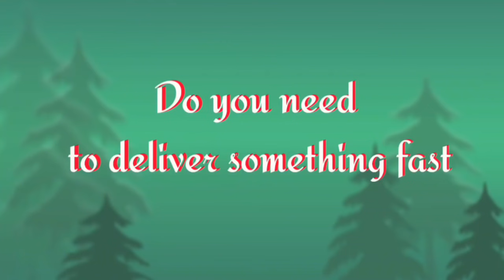Bijapur Me Abhimaniyon Se Milne Pohonche Zameer Ahmed Khan ....!26-10-2021